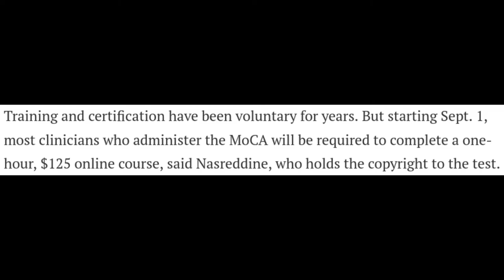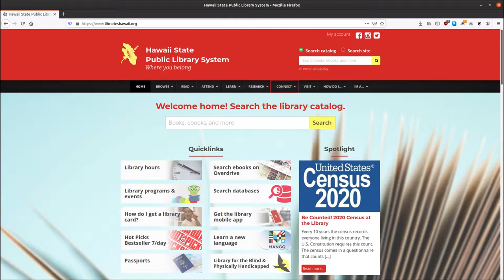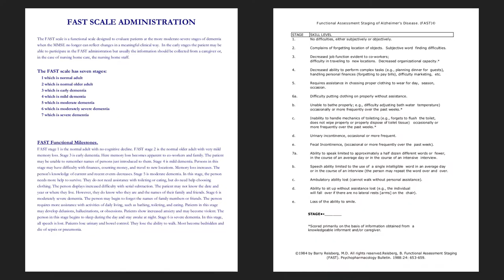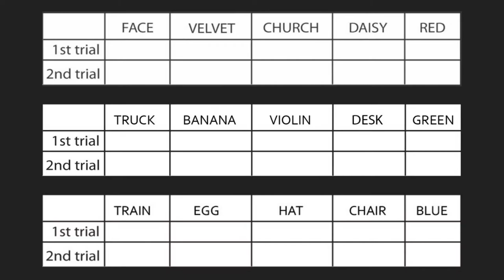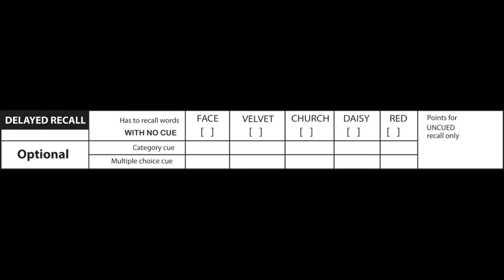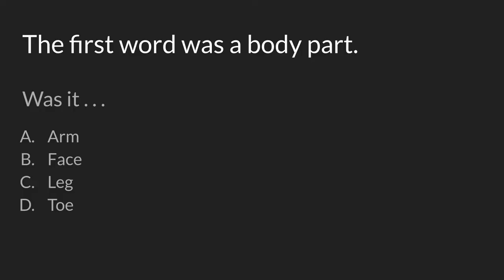Mental Status Screening Tests: MoCA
This is a talk that I give to my trainees regarding some of the pros and cons of the MoCA.